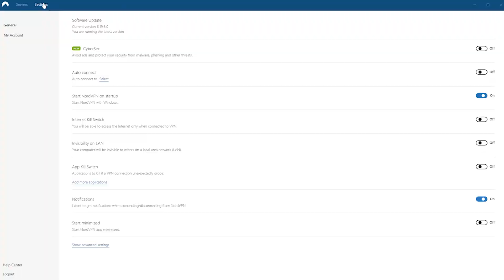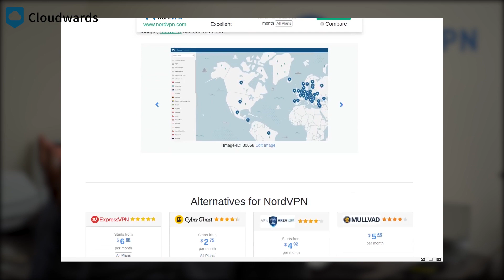NordVPN Review: The Best Cheap VPN Out There?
0:46 NordVPN
0:57 Most affordable VPN
1:10 Great for streaming Netflix
1:27 Very easy to use
2:21 A bit buggy
2:34 Speed issues

NordVPN is one of the best VPN services out there, but what makes it so great? ARe there any downsides? And why do we rank ExpressVPN just a smidge better each time? Find out in this updated video review from Cloudwards.net.